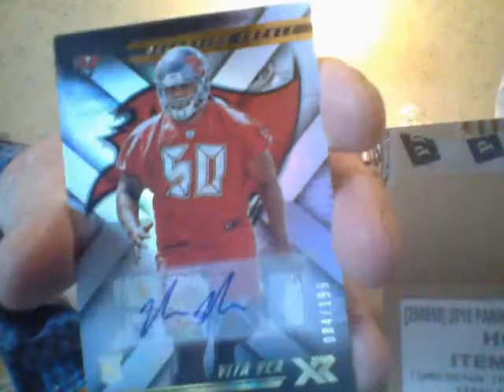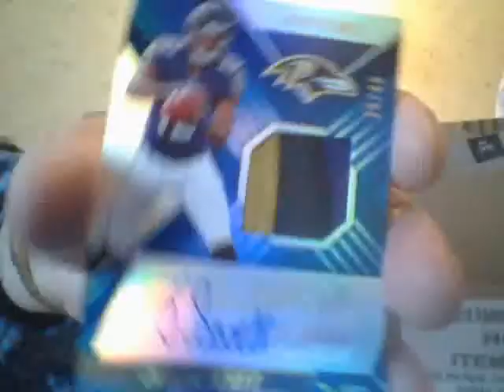Russo Thinks The Rear Is A Little Backed Up!